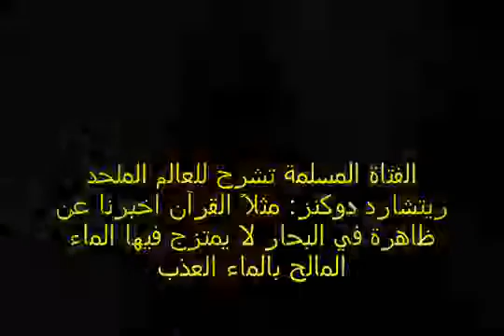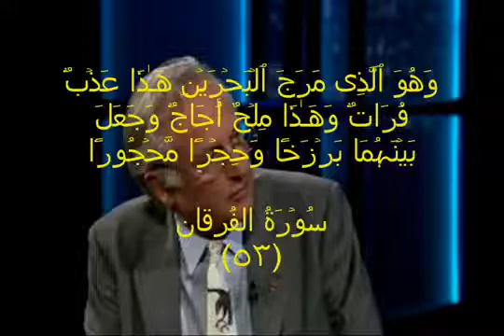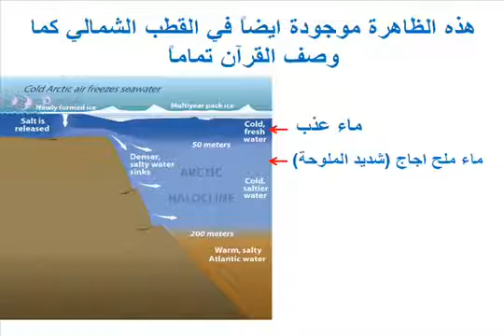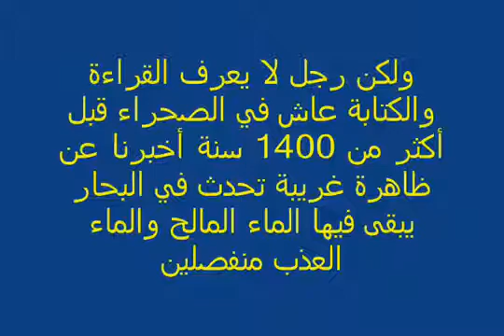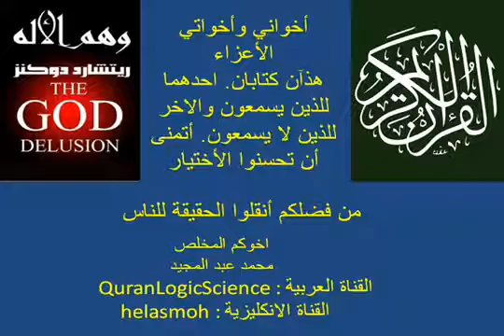Salty and fresh water don't mix (Estuaries)‎.mp4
Salty and fresh water don't mix (Estuaries)‎ a Quran fact,